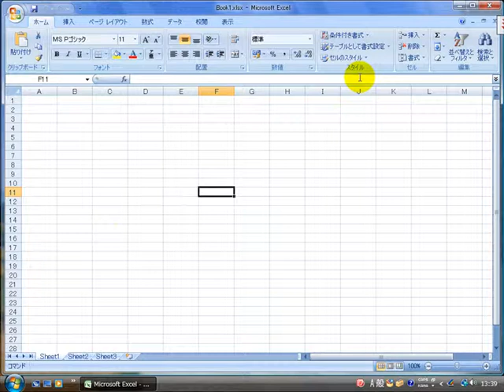2-3) ファイルを閉じる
エクセル使い方,Exce使い方,EXCEL2007使い方 イーコース,e-Course, 本より簡単ビデオより充実 無料eラーニング 0円で利用できるeラーニング eラーニング教材制作サービス